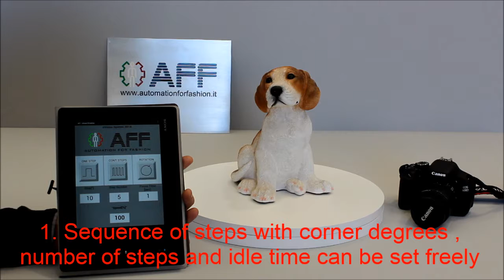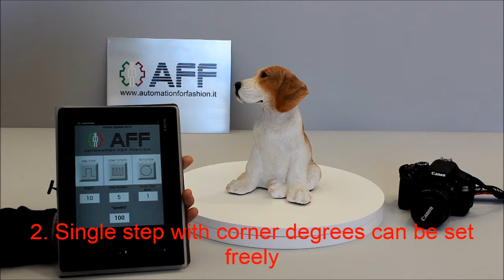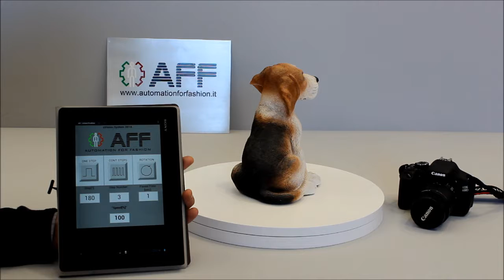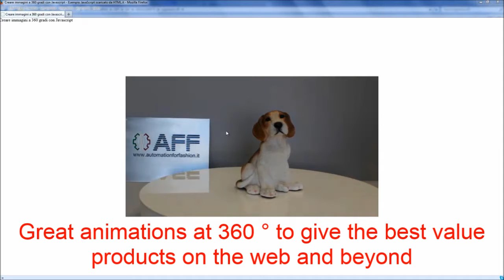Great animations at 360 ° to give the best value products on the web and beyond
Thanks to sVision systems our rotating platforms PG F series and PG2000 helps you to make videos or photos at 360 ° for websites and e-commerce has never been so easy. Full freedom to manage the movements in the corners, sequences, speed and pause times as you like from your smartphone, tablet, PC or MAC. No need to install software or app and it runs via wi-fi.